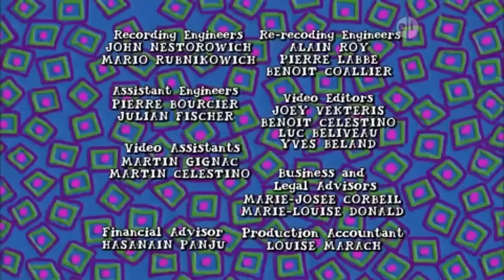PBS Kids Channel Program Break (January 16, 2017) (9:00 AM)